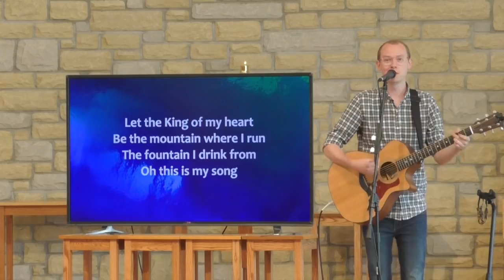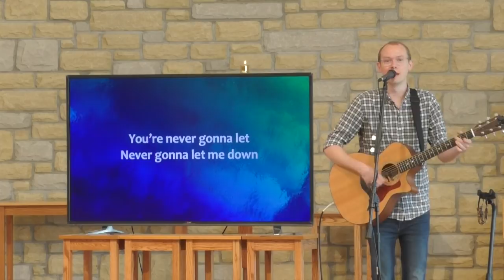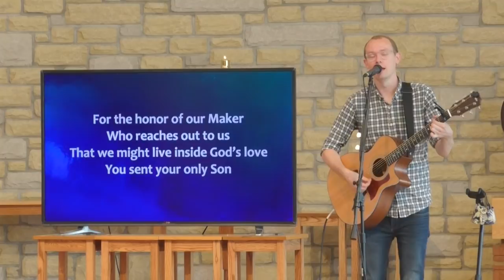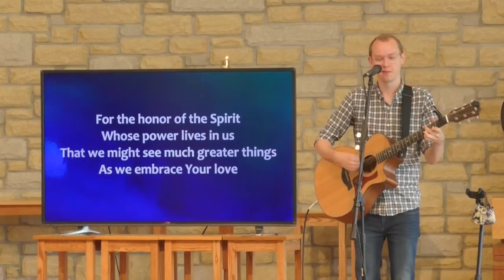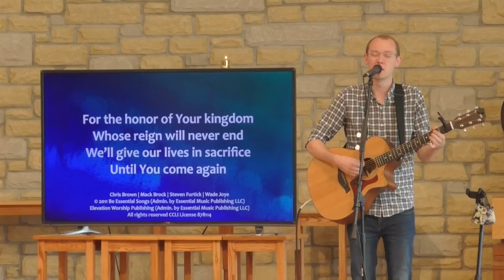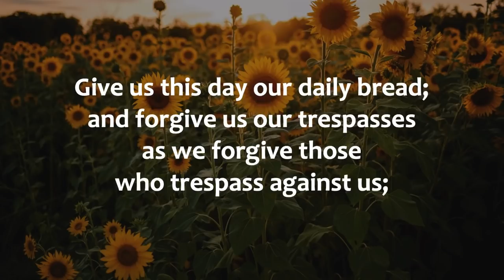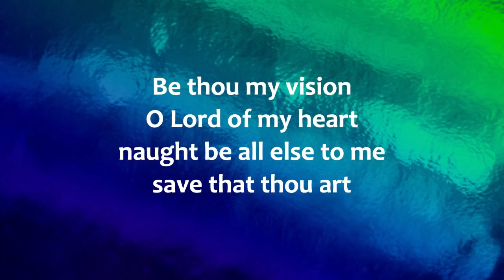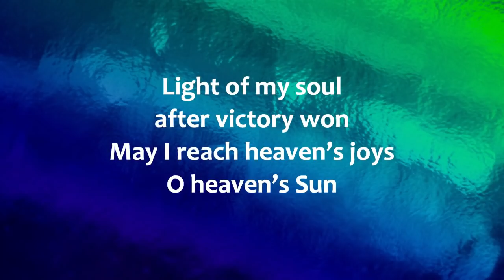Shine by Giving | August 15/16 2020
Pastor Peter